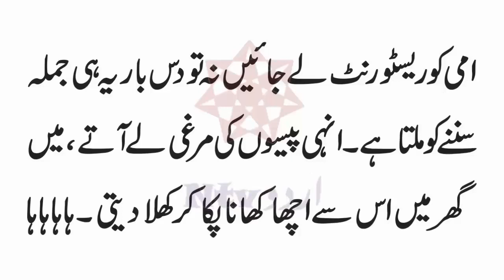Larki ki ami ny Anti ko kya jwab dia Jokes by Ntv Urdu 2022